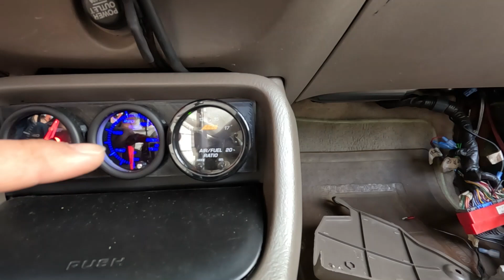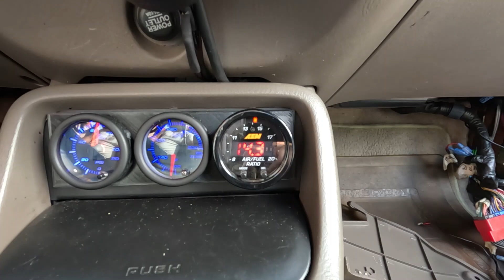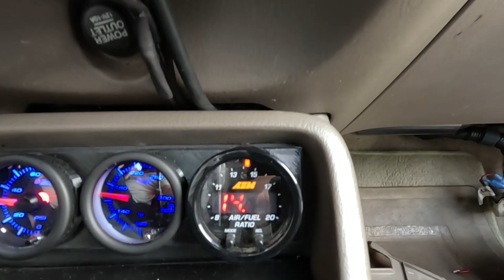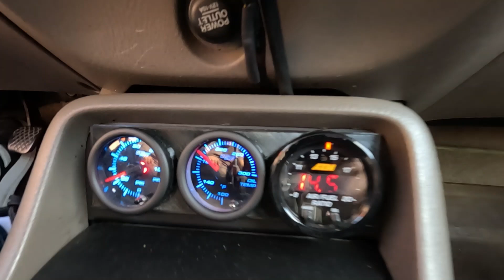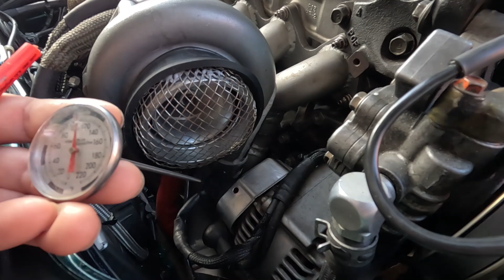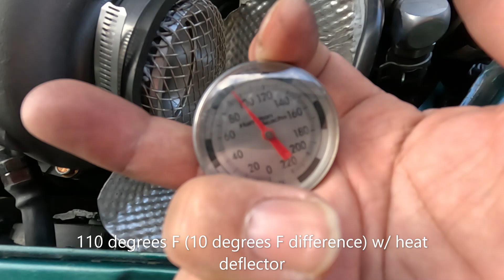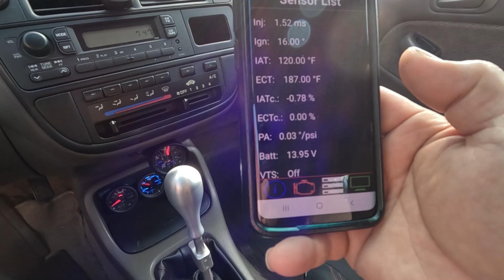Boosted G23BK AFR update! ep.2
Made some progress, fixing what cause the Boosted G23BK AFR gauge indication from rich to lean condition.